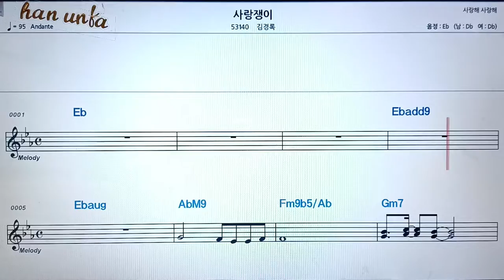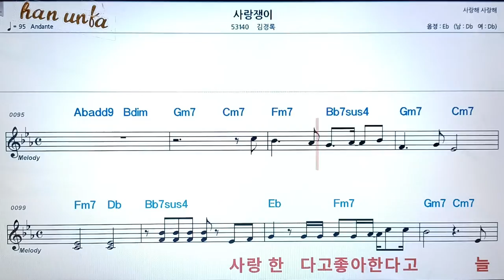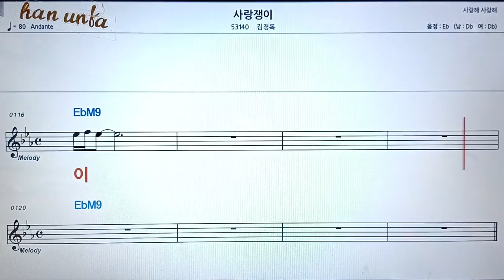사랑쟁이/김경록👍노래 반주, 코드 악보,가라오케💋Karaoke*Sheet Music*Chord*MR